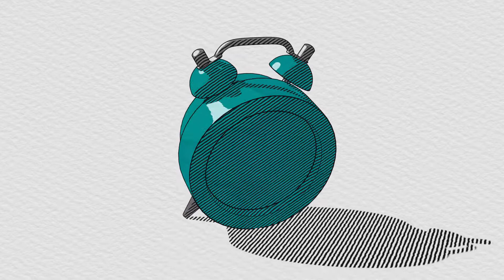Project PAPER n FAN | Production Vlog #40 | Toon Shader Test-04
PAPER n FAN is a Animated Short Project. This is a full Series documentation of it.
This is a Toon Shader Hatching Test-04(WIP) using Blenders EEVEE